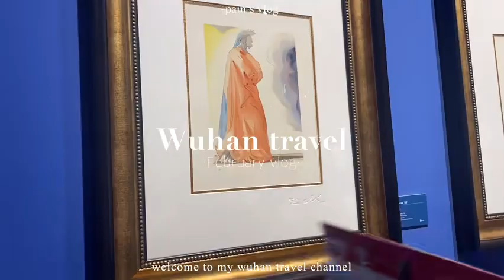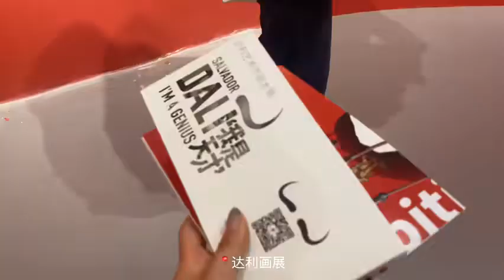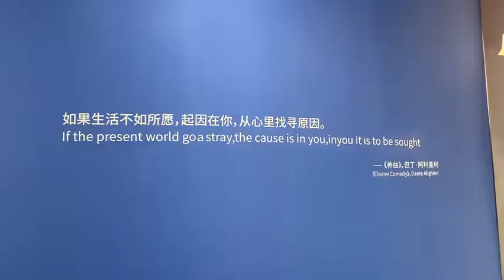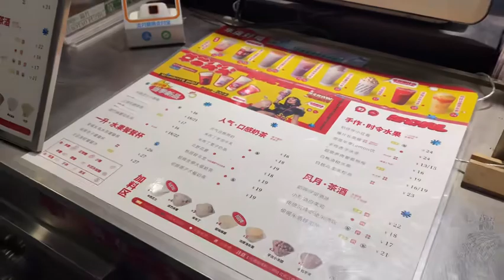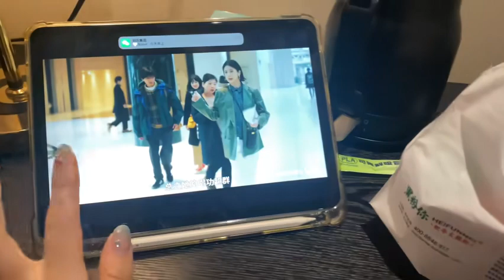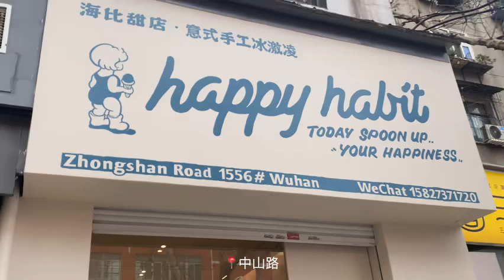【Pain vlog】武汉旅行vlog：达利画展、武汉探店、坐轮渡、江滩漫步、楚河汉街、古德寺、粮道街、上海邨、黎黄陂路步行街、郝梦龄路美食街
剪辑：VLLO
拍摄：iPhone11

武汉之旅结束啦，和姐姐一起的旅行超级棒！虽然中间也出现了一些小事故，但还是玩的很开心的！见到了闺蜜～还去了很多小店子，江景真的很漂亮！希望大家喜欢这次武汉vlog